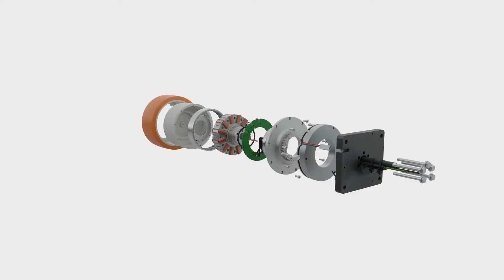Die neuen BLDC-Motoren/ Radnabenantriebe i-Wheel 3213 von Ketterer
Die Ketterer BLDC Radnabenantriebe i-Wheel 3213 wurden speziell für den Einsatz in fahrerlosen Transportfahrzeugen (FTF) entwickelt. Die BLDC-Motoren sind als Direktantriebe konzipiert, welche komplett in das Rad integriert sind und somit weder ein zusätzliches Getriebe noch einen extra Motor benötigen.
Die BLDC-Motoren Serie besteht aus drei Hochleistungs-Radnabenantrieben, welche Drehmomente bis zu 34 Nm sowie Geschwindigkeiten bis zu 27 km/h erreichen können.
Eine extrem flache Bauweise gepaart mit hoher Leistungsdichte lässt bei diesen BLDC-Motoren eine Anwendung bei sehr eng bemessenen Bauräumen zu. Die kompakte All-In-One Lösung überzeugt nicht nur durch ihre Vorteile in puncto Raumbedarf sondern auch durch die Wartungsfreiheit und eine vielfache Lebensdauer im Vergleich zu getriebebehafteten Systemen.

Gerne entwickeln wir für Sie eine Lösung, die speziell auf Ihre Antriebsaufgabe zugeschnitten ist. Motorauslegung, Flanschgeometrie und die Art der Bremse und des Encoders können entsprechend Ihren Anforderungen umgesetzt werden.
Seit einem Vierteljahrhundert bieten wir kundenspezifische Antriebslösungen für Büro- und Werkstattarbeitsplätze sowie für Beschattungssysteme und Gebäudetechnik an. Durch Innovation als Tradition ist es gelungen, uns auch im Bereich Fahrerlose Transportsysteme (FTS) sowie in der Fördertechnik und im Anlagen- und Maschinenbau als Spezialist und Problemlöser zu etablieren.